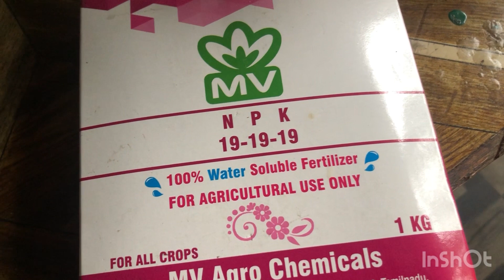Ground orchid Kula kuthi puukan Idhonnu koduthu noku tto ❤️❤️❤️🌹🌹🌹thadathil vlog